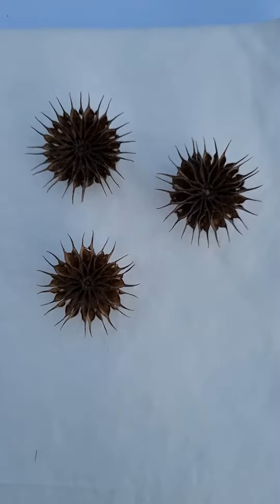어저귀 자연 천연 문양. 2021. 11. 28.